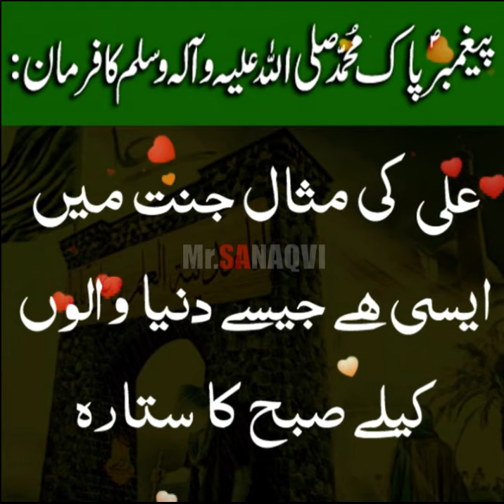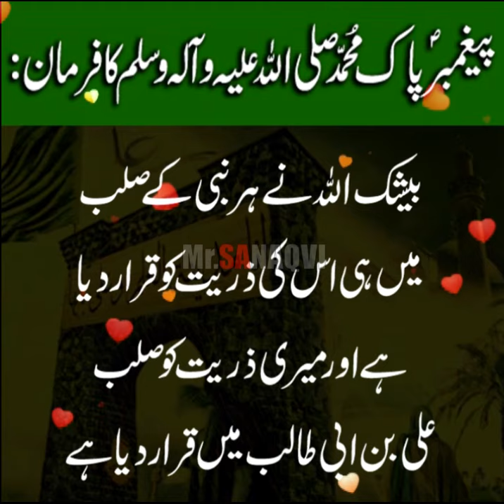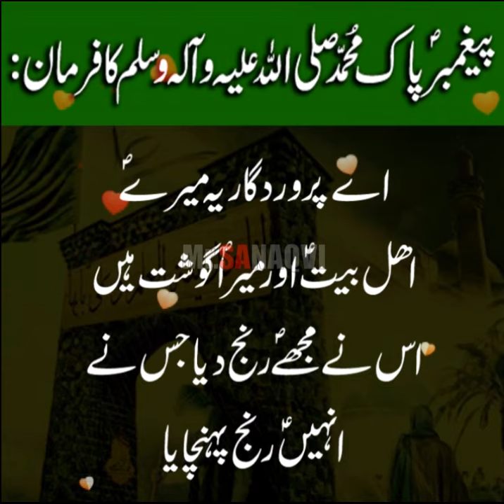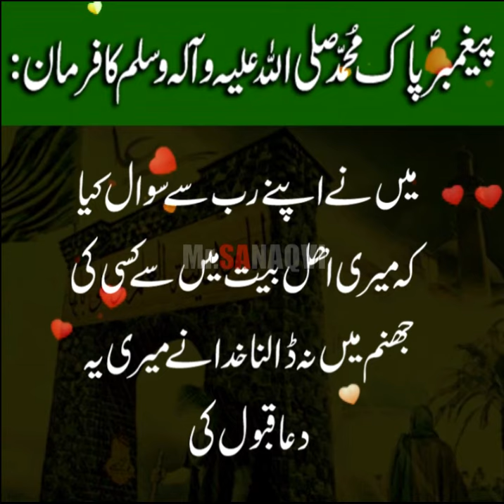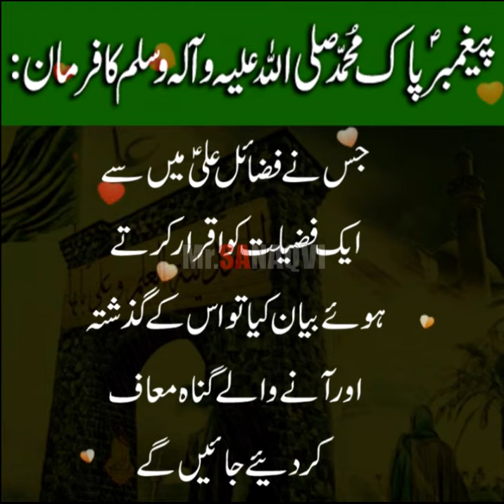Prophet Muhammad (s) Hadees About Imam Ali (a)